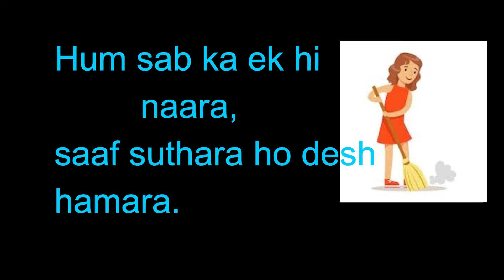Swacch Bharat Drawing | for kids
Hey guys
Today I have drawn swacch Bharat Abhiyan Drawing

And please keep our society Clean